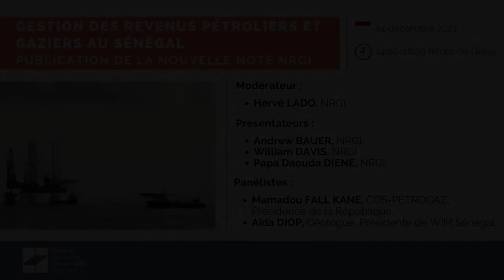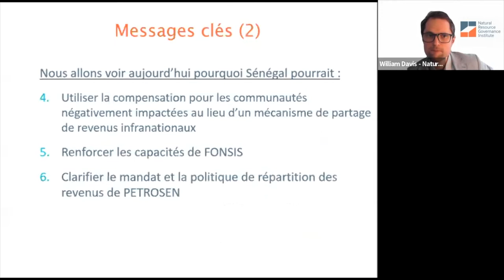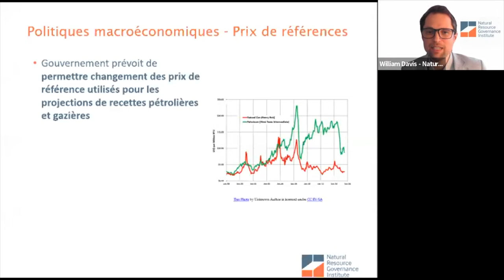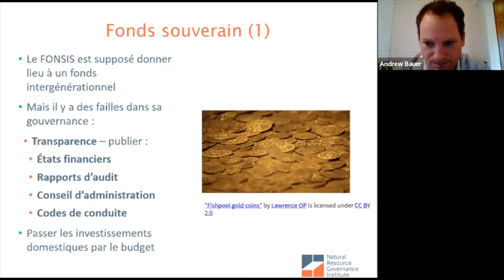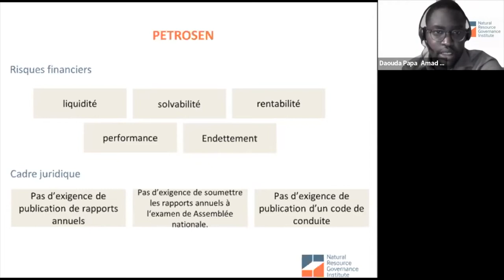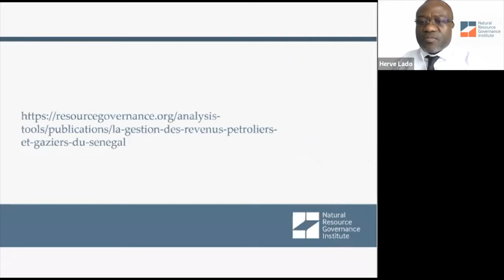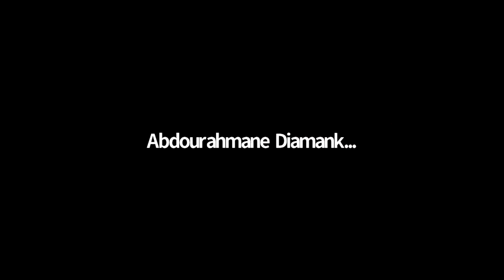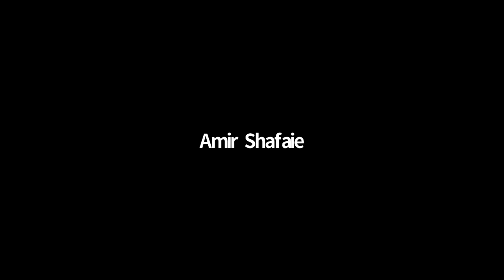Gestion des revenus pétroliers et gaziers au Sénégal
Natural Resource Governance Institute (NRGI) a organisé un webinaire pour la publication de sa nouvelle note d’analyse sur la gestion des revenus pétroliers et gaziers au Sénégal.